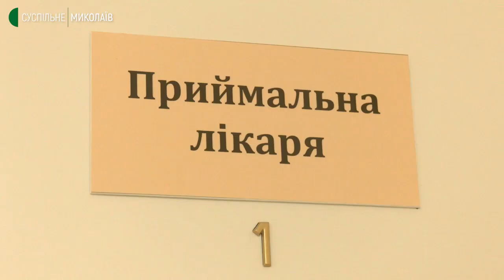Ожеледиця на вулицях Миколаєва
На вулицях Миколаєва 29 грудня продовжується ожеледиця. Травмовані люди звертаються до міського травматологічного пункту лікарні швидкої медичної допомоги. Кількість звернень до травмпункту за останні три доби, з 27 грудня, збільшилася майже втричі.